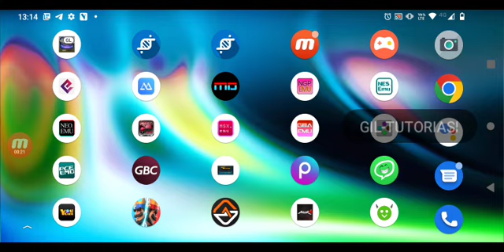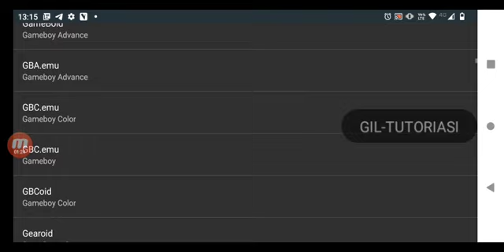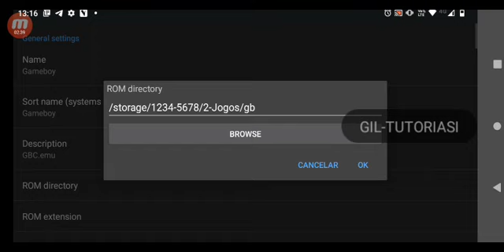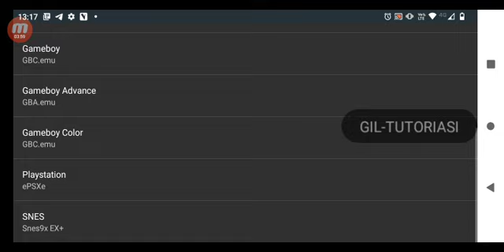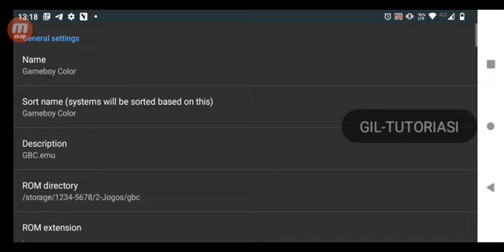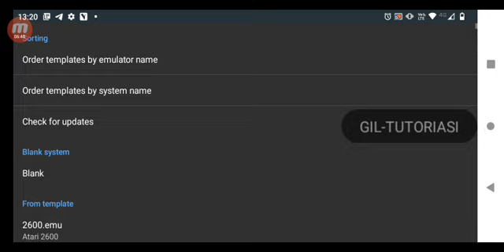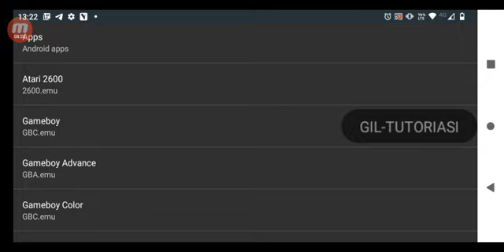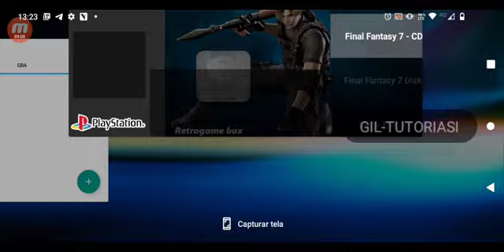Tutoriais 6: Arc Browser adicionando jogos no sistema